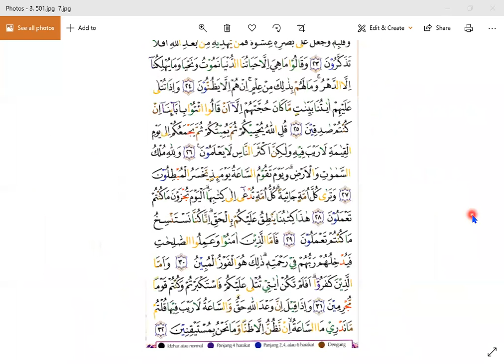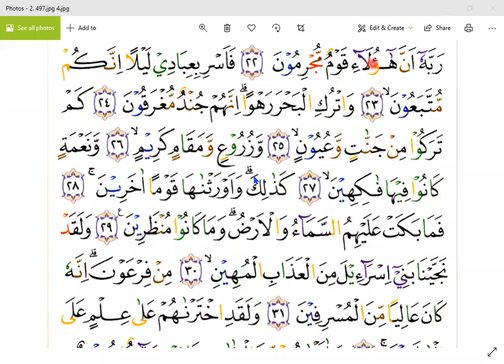SURAT AL- JATSIAH - IBU INTAN - SAUDI - NGAJI ONLINE - ARIRKM - 08128287881